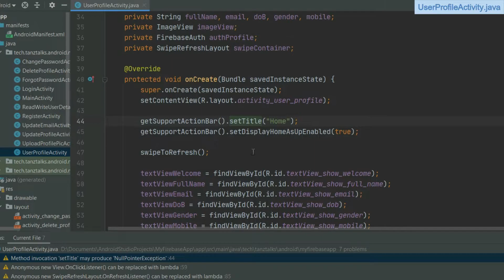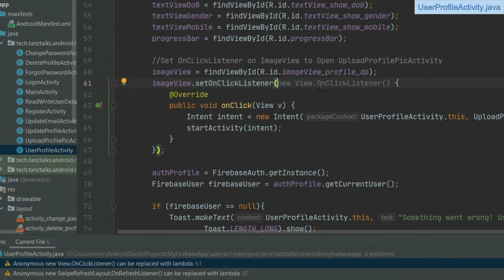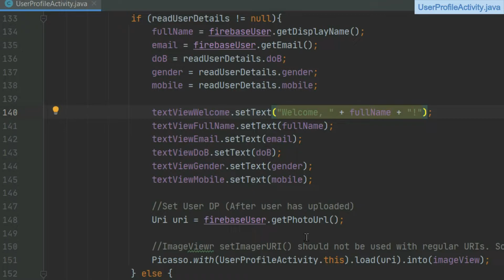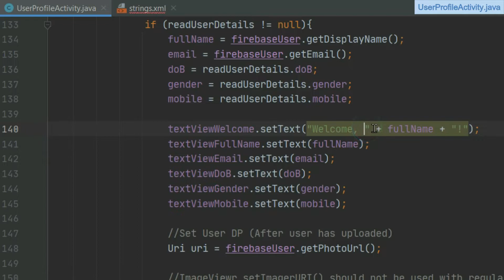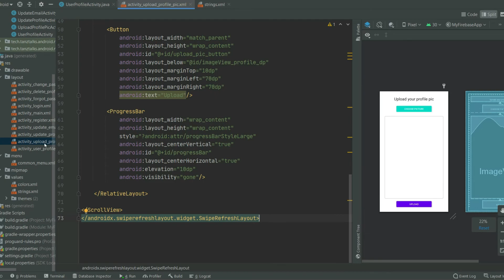#28 Fixing Warnings | Login and Register Android App with Firebase Authentication using Java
This tutorial will teach how to create Login, Registration and Profile Management in Android using Google Firebase Authentication with Database

#3 Register Activity
Allow User to register on the app after entering the necessary data. All the input fields are validated and checked

#5 Store Data in Realtime Database

#11 Show Alert Dialogue Box if Email not Verified

#20 Update Profile Activity
Display the data of User in respective EditTexts and using RadioButton and allow the User to update it's data

#24 Delete User Data from Realtime Database and Storage

#25 Setting up Security Rules in Realtime Database and Storage and Change the Sequence of Delete Operations

Audience: Anyone with a basic knowledge of Android Programming using Java

My Gear:
MSI GL65 Leopard Gaming Laptop
o Processor: Intel Core i7-10750H 2.6GHz, 10th Gen (6 Cores)
o Display: 15.6" FHD (1920*1080), IPS-Level 144Hz
o Memory: 16GB DDR4 RAM, 2666Mhz
o Graphics: Nvidia GeForce RTX 2060, 6GB ‎GDDR6
o Storage: 256GB NVMe M.2 SSD + 1TB SATA 7200RPM HDD
o Operating System: Windows 11 Home, 64Bit
o Web Camera: HD Webcam (720p at 30 fps)
o Keyboard: Per Key RGB SteelSeries Keypad